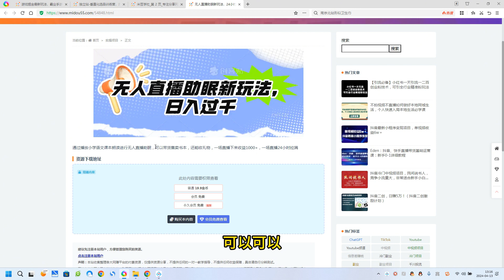无人直播助眠新玩法，24小时挂机，日入1000+